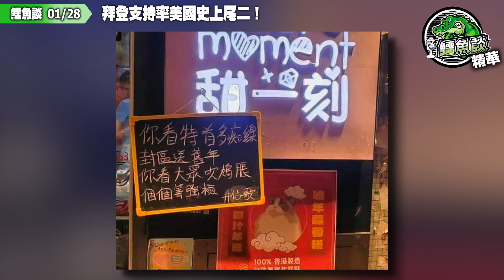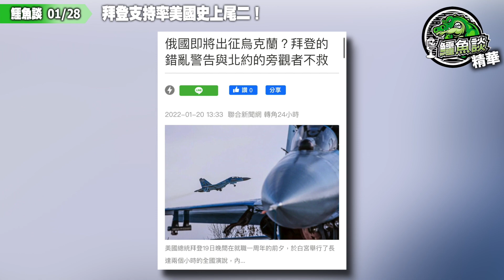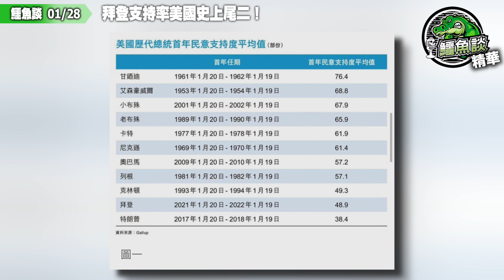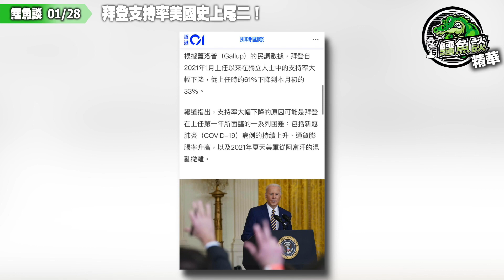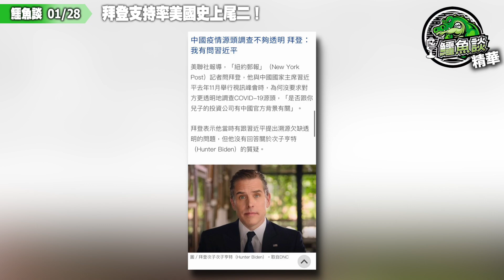20220129 《鱷魚談 》精華：拜登支持率美國史上尾二！外交內政冇樣掂！拜登賀錦麗配搭一團糟！拜登民望插水式下跌！特朗普軟啟動總統競選？侵侵再戰2024誓要MAGA and AGAIN!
老鱷年尾流流要講下美國嘅耆英總統拜登：

拜登就任美國總統滿一年了，民調顯示，他的支持率是史上倒數第二，僅次於特朗普。

市場調研公司蓋洛普（Gallup）在拜登上任的第一年裏，先後13次在不同的時段對他的支持率進行了民意調查（最新一次取自1月6日至13日），平均13次結果，拜登支持率為48.9%，是為史上倒數第二——倒數第一是38.4%的特朗普，倒數第三是克林頓（Bill Clinton，49.3%），第四和第五則分別是列根（Ronald Reagan，57.1%）與奧巴馬（Barack Obama，57.2%）。

在這13次民調之間，發生了不少事。2021年1月，拜登以57%的支持率上任；從1月到8月，拜登以抗疫為主軸，加速推動疫苗接種，在此情況下他的支持率也徘徊在57%至49%之間。而到了8月底，美軍撤離阿富汗過程混亂，尤其是還發生了造成13名美軍死亡的喀布爾機場爆炸，令他的支持率降至四成出頭的水平，一蹶不振。而後新冠疫情再次猖獗，除了令親友喪生及生活不便，更令供應鏈形成巨大瓶頸，在與過去一年美國聯儲局的寬鬆政策配合下迅速推高物價，通貨膨脹臻至數十年未見的歷史高位。以至於待得今年1月初的那次民調，只有40%的受訪者表示他們認同拜登的工作方式！

而美國前總統特朗普（Donald Trump）在一段影片中稱自己是「第45和第47任總統」，這是迄今為止他將競選2024年總統的最大暗示。

 據「商業內幕」（business insider）1月26日報道，26日在社交媒體上載的一段影片顯示，特朗普正準備在他的一個高爾夫俱樂部開球，戴着他標誌性的紅色「讓美國再次偉大」帽子。

特朗普還沒有公開宣佈再次參加總統競選，儘管他曾多次暗示，他可能會在2024年再次參選。然而，這位前總統確實在11月表示，他「可能」會等到2022年中期選舉結束後，才會確認2024年競選。

世界風雲莫測、變幻萬千！各位要好好保重身體，持盈保泰，只有健康嘅身體，先可以睇到世界上面，不停上映的一套套好戲！

銀行過數:

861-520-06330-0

- OR -

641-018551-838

- OR -

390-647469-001